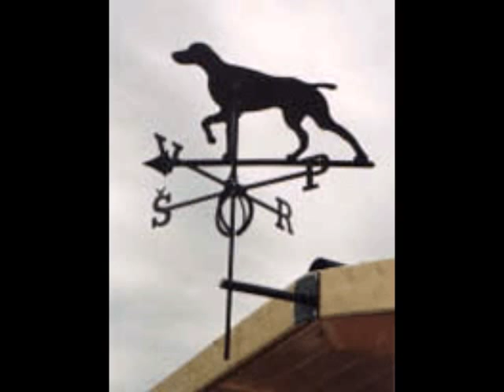2. "Флюгер" - в/ц "Зимний путь"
Из вокального цикла Франца Шуберта «Зимний путь»  (Winterreise, Op. 89, D. 911)
на стихи Вильгельма Мюллера в переводе Сергея Заяицкого.
Исполняют: Эдуард Хиль (баритон), Семён Скигин  (фортепиано).

Флюгер.
Die Wetterfahne.

На доме флюгер есть у милой,
Играет ветер с ним порой.
И мне, безумцу, ясно было,
Что он смеётся надо мной.

Когда б на флюгер взглянул я прежде
И знак его сумел понять,
Я б не пришёл сюда в надежде
Любовь и верность здесь сыскать.

Здесь вихрь играет так жестоко,
Кружит сердца и гонит прочь.
Ах, что для вас мои мученья,
Богаты вы и ваши дождь.

Богаты вы и ваша дочь.